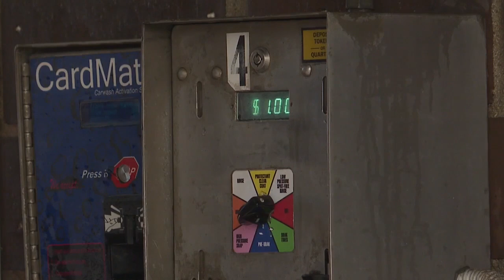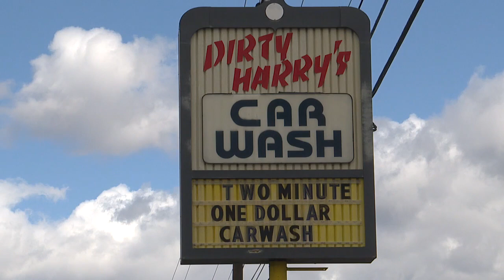Dusty rain may return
Car washes see a bump in business after Monday night's wind and rain.